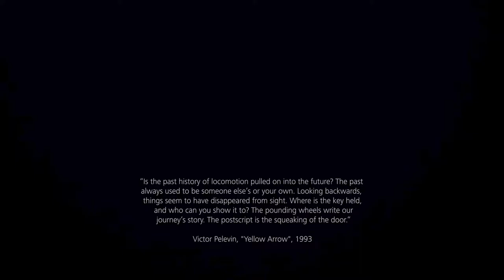Suprematism. The Day Before (Trailer)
«Zero-ten» was an art exhibition which took place in Petrograd within the period between December 19, 1915 and January 17, 1916.
The exhibition featured 36 works by Kazimir Malevich and his associates. Suprematism was presented as a new direction.
Suprematism is expressed in the combinations of various planes of the simplest geometrical configurations (in the geometric shapes of straight line, square, circle and rectangle). The combination of multicolor and different-sized geometric figures forms the balanced asymmetrical compositions laced with internal motion.
The exhibition «The Last Futuristic» was named due to the organizers' idea to complete the futuristic period in Russian painting and to mark the beginning of Suprematism.
In the red corner of the room, traditional for the icon in an Orthodox house, was placed the «Black Square».
This short-length film is the architectural and visual experiment in the creation of the spatial compositions based on the suprematic paintings from the exhibition «0,10».